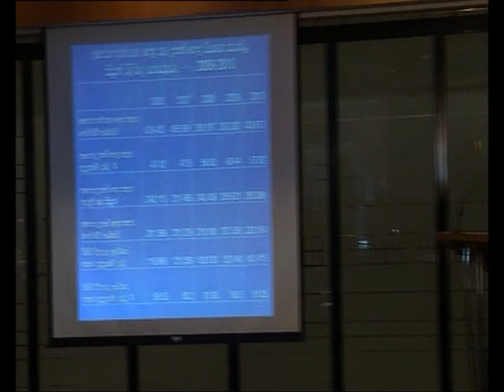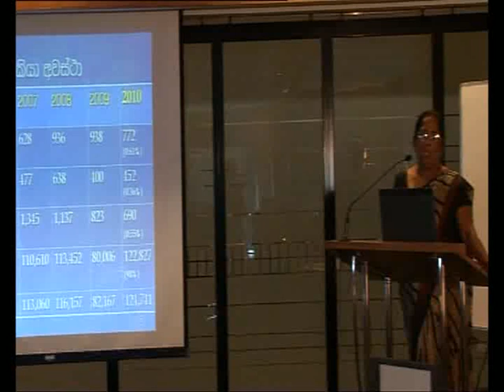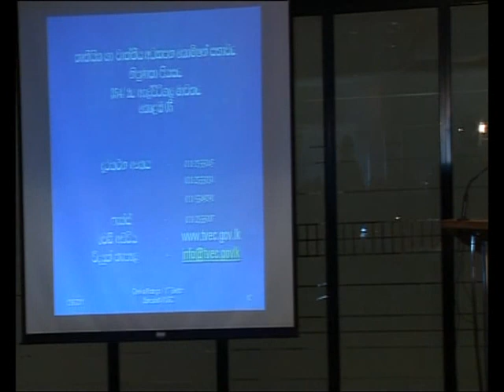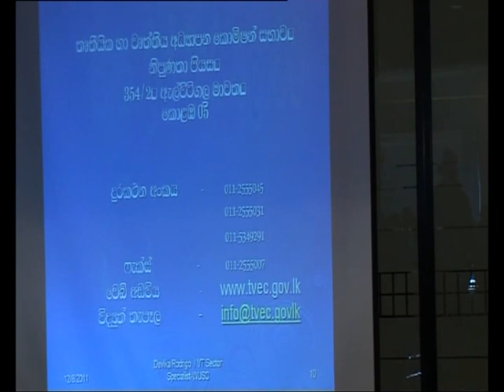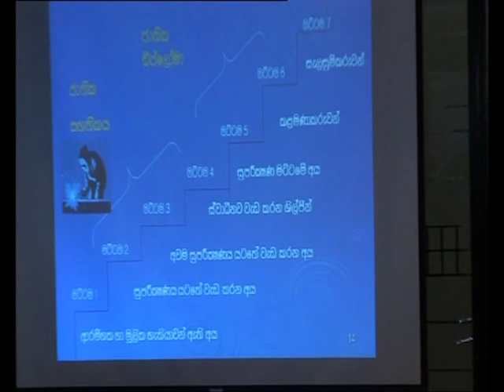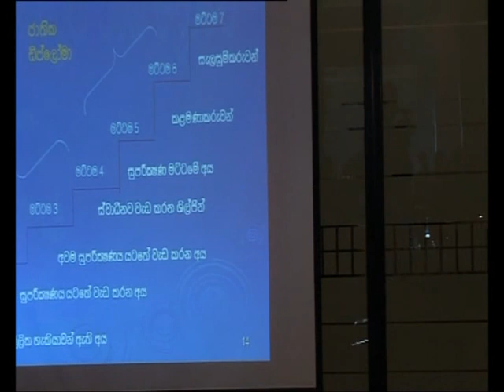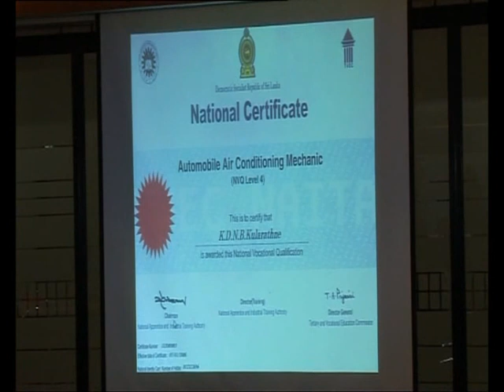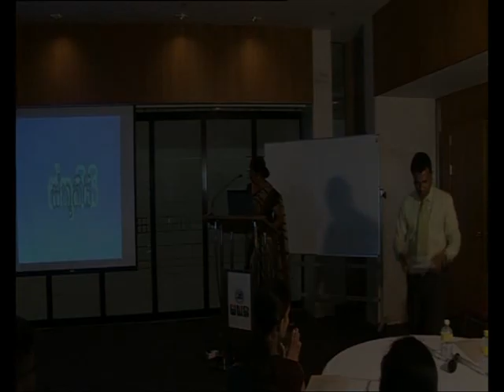Introduction to World University Studies of Canada at HNB Yauwanabhimana workshop on 8 December 2011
Ms Devika Rodrigo, former Director of the Tertiary and Vocational Education Commission in Sri Lanka, addresses participants of the Empower Youth at the HNB Yauwanabhimana workshop, about the opportunities offered to youth by the World University Studies of Canada